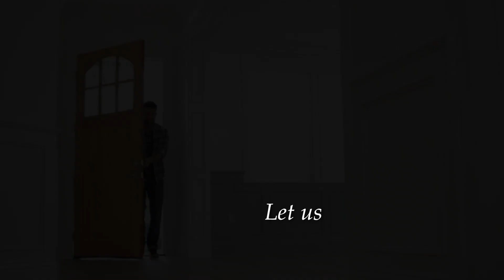30 Years & Thriving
We are committed to providing a level of service that is second to none for our clients, their families, and their generations to come. Our vision is to lead the real estate industry. The commitment to learn and grow enables us to adapt to the current climate of the industry and lead the upcoming changes of the future. Your dream home is OUR MISSION.